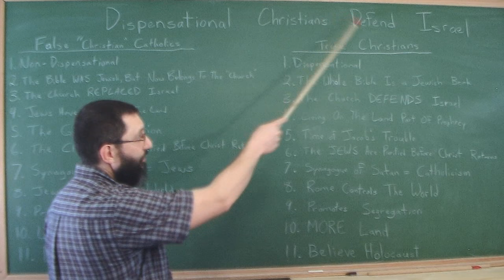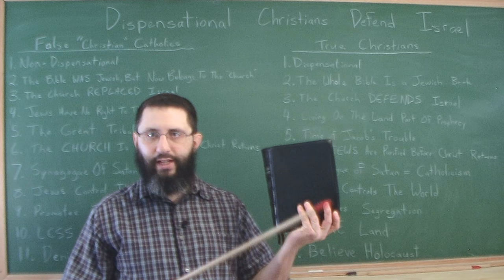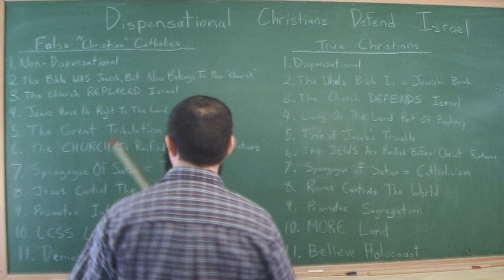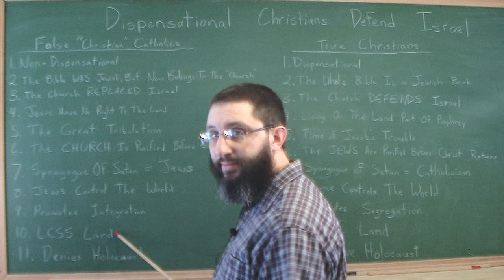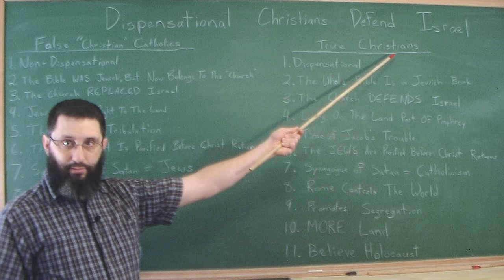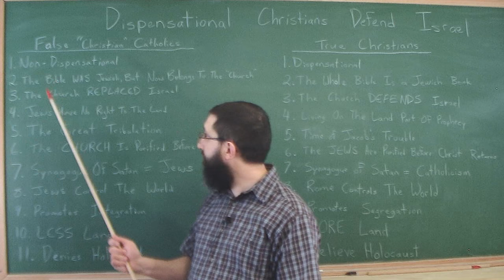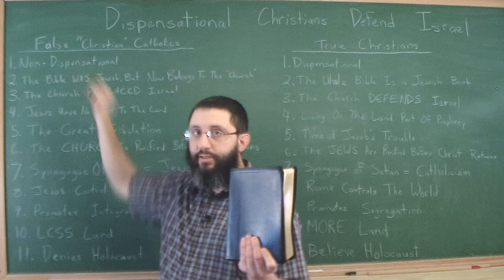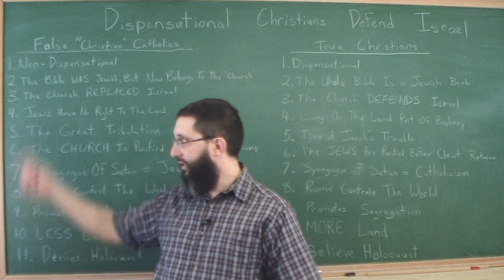Dispensational Christians DEFEND Israel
The Jews return to Israel in UNBELIEF according to Ezekiel 36:16-38. Jesus prophesied the rebirth of Israel in Matthew 24:32-35. Paul said in Galatians 4:30, that the PHYSICAL seed would inherit the land, and the seed of the "bond woman" would be CAST out! Romans chapter 11 debunks the Catholic teaching of "Replacement Theology".